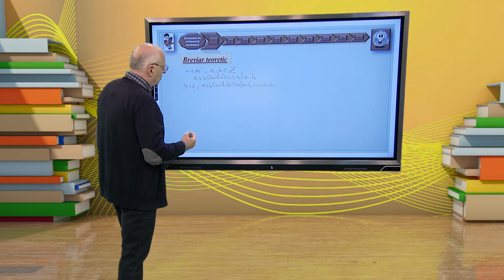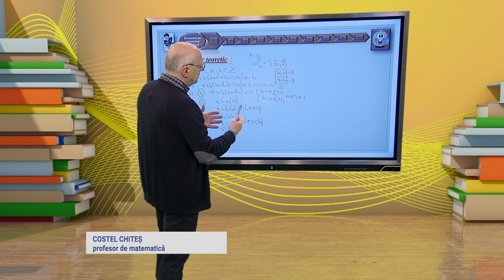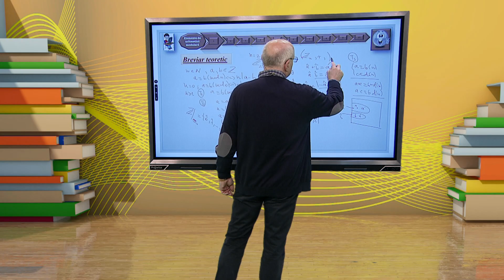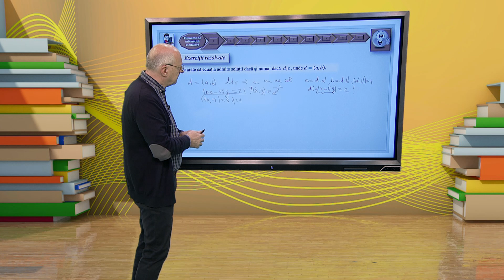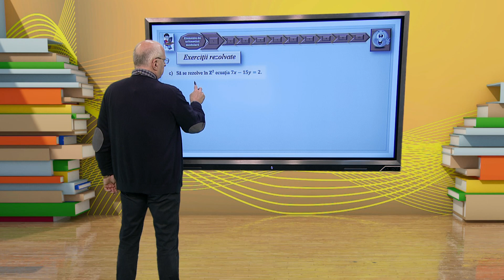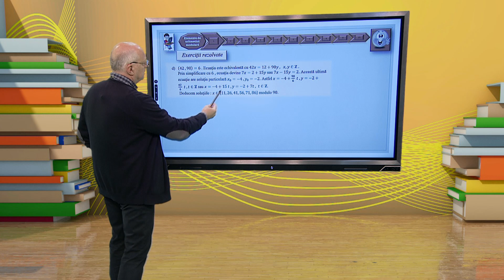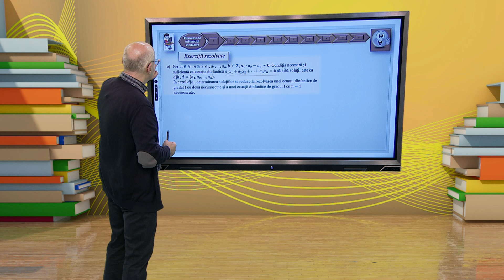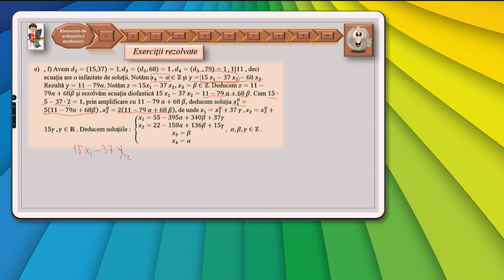TeleŞcoala: Matematică clasa a XII-a – Clasele de resturi modulo n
Ediţia din 19 mai a emisiunii TeleŞcoala, difuzată pe TVR2, în care Costel Chiteş ne-a propus recapitularea cu tema Elemente de aritmetică modulară..